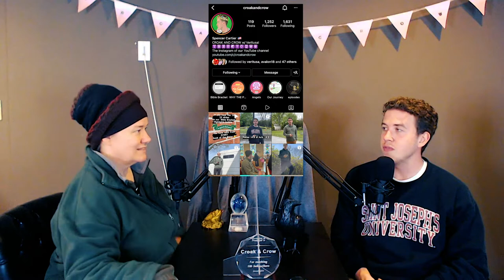287. WALK THRU THURS - 2 Chronicles 30:18-19 a clean heart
Too dirty for Heaven?
2 Chronicles 30v18-19
18-19 Most of the people that came from Ephraim, West Manasseh, Issachar, and Zebulun had not made themselves clean, but they ignored God's Law and ate the Passover lambs anyway. Hezekiah found out what they had done and prayed, “Lord God, these people are unclean according to the laws of holiness. But they are worshiping you, just as their ancestors did. So, please be kind and forgive them.”

2 Chronicles 30:18-19
18 Although most of the many people who came from Ephraim, Manasseh, Issachar and Zebulun had not purified themselves, yet they ate the Passover, contrary to what was written. But Hezekiah prayed for them, saying, “May the Lord, who is good, pardon everyone 19 who sets their heart on seeking God—the Lord, the God of their ancestors—even if they are not clean according to the rules of the sanctuary.”

2 Chronicles 30:18-19
18 For a multitude of the people, even many of Ephraim, and Manasseh, Issachar, and Zebulun, had not cleansed themselves, yet did they eat the passover otherwise than it was written. But Hezekiah prayed for them, saying, The good Lord pardon every one

19 That prepareth his heart to seek God, the Lord God of his fathers, though he be not cleansed according to the purification of the sanctuary.